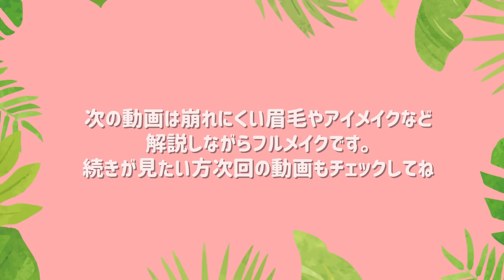【最強版】私のテカらない崩れないベースメイク編【サラサラ肌】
サブチャンネル（Vlog）momofilm

＝＝＝＝＝CHECK!! FOLLOW ME♡♡＝＝＝＝＝